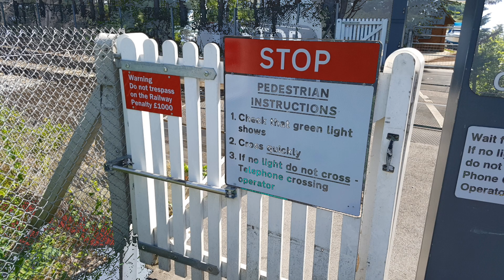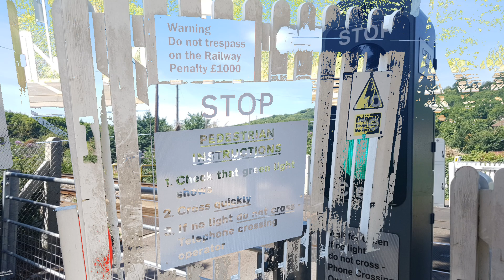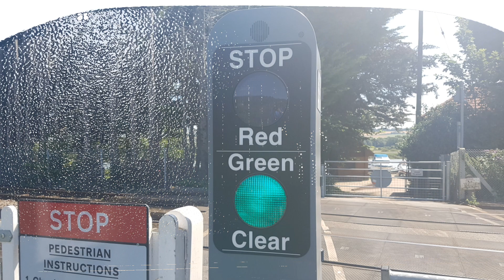New UK Warning System at North Halling Level Crossing, Kent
North Halling (User Worked) Level Crossing, North Halling, Kent on the Medway Valley Line.

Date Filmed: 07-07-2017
Nearest Station: Halling

Unique user worked level crossing in Kent with a level crossing system by Bombardier.